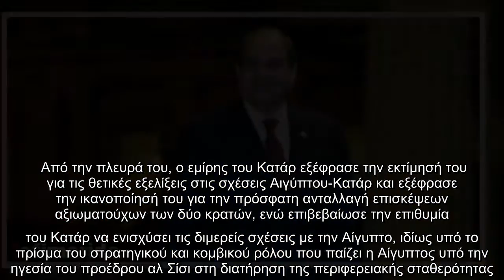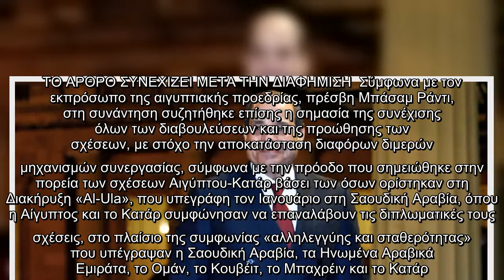Νέο κεφάλαιο στις σχέσεις Αιγύπτου-Κατάρ: Ο Αλ Σίσι συναντήθηκε με τον εμίρη αλ Θάνι, μετά από 4 χρό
Νέο κεφάλαιο στις σχέσεις Αιγύπτου-Κατάρ: Ο Αλ Σίσι συναντήθηκε με τον εμίρη αλ Θάνι, μετά από 4 χρόνια | ΚΟΣΜΟΣ | iefimerida.gr